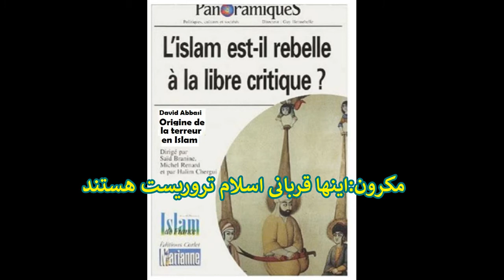Macron et Islam terroriste مکرون نمیگوید مجاهد اسلام تروریست